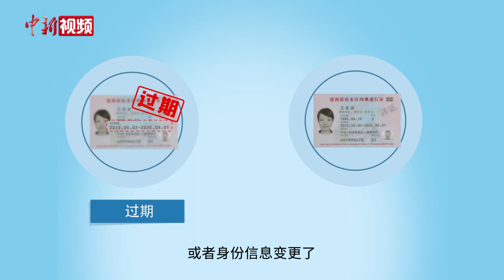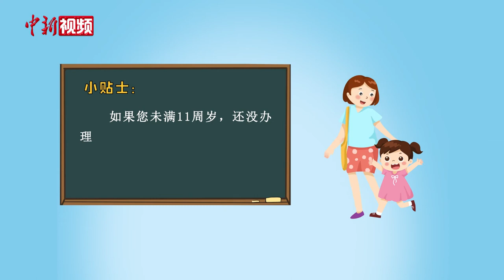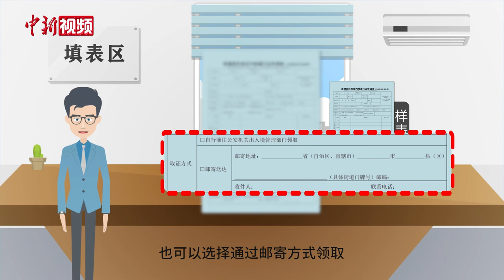手把手教你！港澳居民如何在内地办理来往内地通行证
据悉，自2020年10月10日起，港澳居民可在内地申请换发补发港澳居民来往内地通行证（俗称“回乡证”），即港澳居民可向全国任一县级以上公安机关出入境管理部门申请换发补发港澳居民来往内地通行证，申办手续与在港澳地区一致。想知道具体怎么办理？戳视频告诉你！